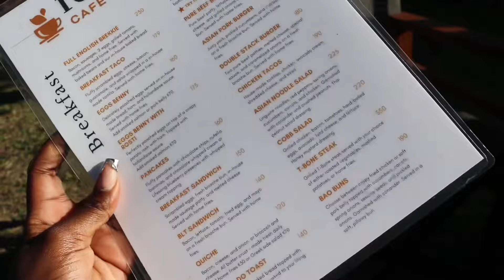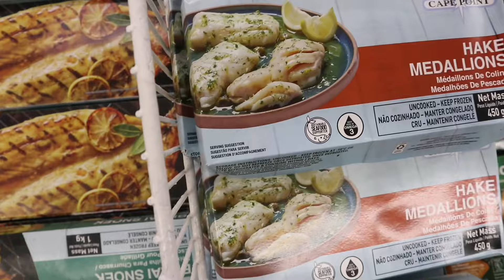JUST A GIRL IN HER 20’s: Skincare + adulting + new hair + gym + good eats+ more | Zee Ndhlovu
Hey bestie! Watch this in 1080p60 for the best quality.💋
CHAPTERS;🧸
00:00 - 00:29 Preview
00:30 - 09:43 Intro
09:44 - 12:00 lunch date
12:01 - 15:42 errands
15:43 - 16:15 brunch date
16:16 - 23:20 gym
23:21 - 23:46 fish fillet shopping
23:47 - 26:25 new skincare
26:26 - 29:24 outro
FAQ’s:💭
How old am I? 20
What’s my profession? Finance
What camera do I use? Canon M100
How do I edit?
Sub count: 5,330
Love y’all mwah!💋